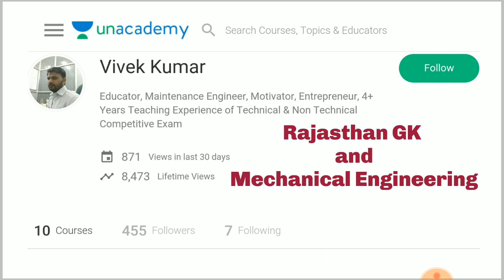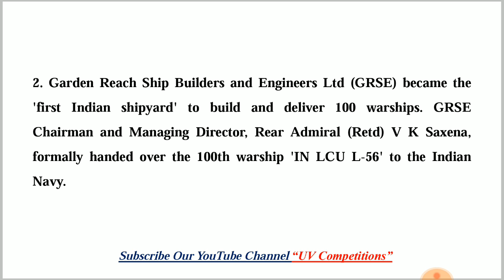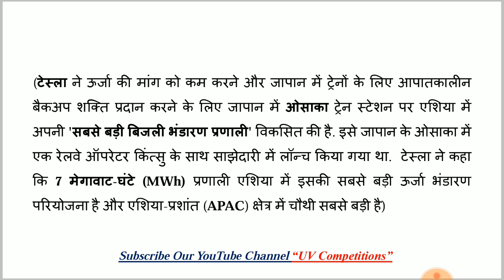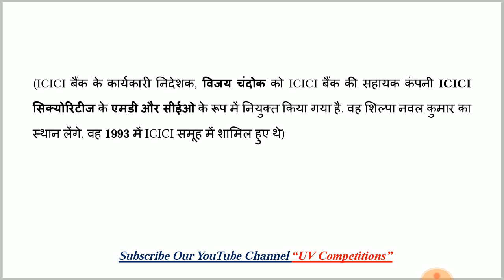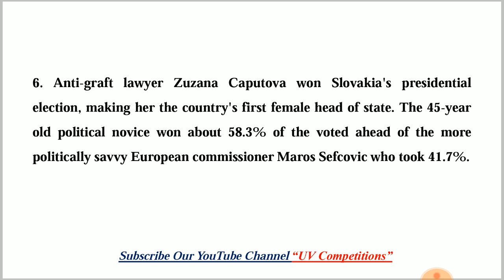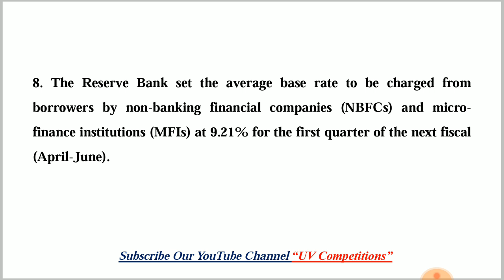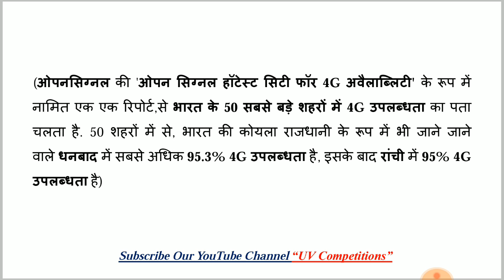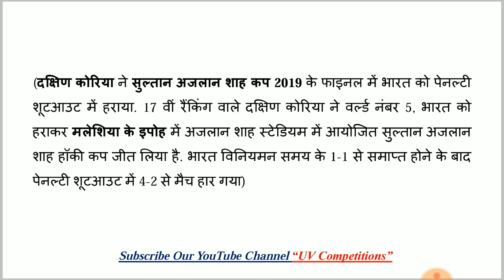02 April 2019 Current Affairs GK | In Hindi & English for UPSC, SSC, RRB Railway, Banks Exams